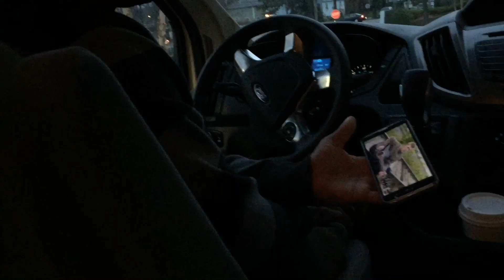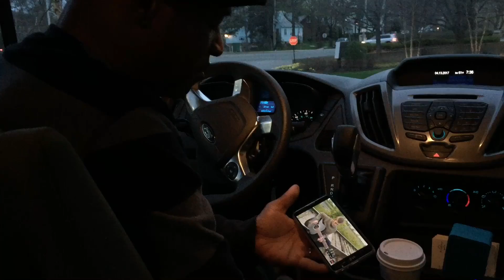Американец слушает Константина Ступина. RIP.